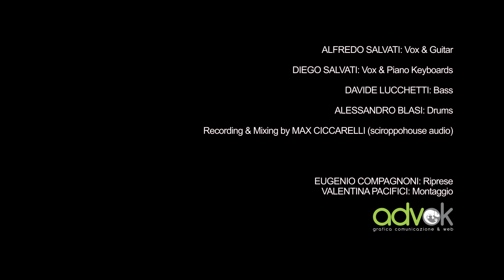Colourshop - Don't call my name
Colourshop perform Don't call my name live at Fahrenheit Studio -  Isola del Liri, Italy.

Alfredo Salvati - Guitar and vocals
Diego Salvati - Keyboards and vocals
Davide Lucchetti - Bass guitar
Alessandro Blasi - Drums